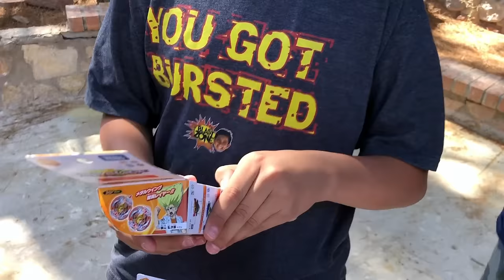Beyblade Burst Mystery Box Battle Royale! New Beyblades Tournament!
Blast Zone Kid and the Blast Zone Squad battle it out to see who is the BEST Super Cho-Z Beyblader!!

Next week we announce the winners of the Bloody Longinus!  Don't miss that video!